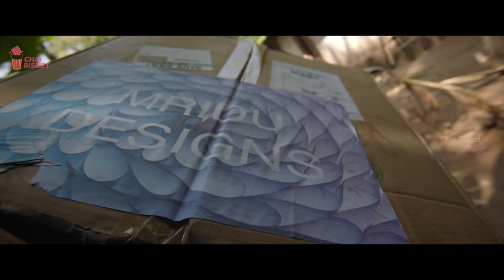The World of Kapata (Official Trailer) - TNR, Divija TNR, Sreya | Mallinath Harsha | 18th Aug 2022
Get ready to witness India’s Biggest Short Film & Dada Saheb Phalke Award Winner ‘THE WORLD OF KAPATA’ releasing on Aug 18th, 2022 in Chai Bisket YouTube channel.

Film Credits:
Cast: TNR, Sreya Nadimpalli, Divija TNR, Kshitij Mudgal.
Story-Screenplay-Direction: Mallinath Harsha
Producer: Siri Yenigalla
Co Producer: Spurthi Vavilala
Associate Producers: Dr. Divya Vavilala, Vijaya Lakshmi
Director of Photography: Abhiraj Nair
Music & Original Background Score: Abhinay TJ
Editor: Sasank Vupputuri
Direction Team: Kshitij Mudgal, Aravind Nayak, Ravi Kiran Batnapadu
Art Department: Prashanth Chinthakayala, Dindi Praveen Sagar
Trailer Cut: Praneeth Kumar
Executive Producers: Shiva Parvathaneni, Vishnu Viswanatha Nair
Production Design: Vihitha Srivastav
VFX Supervisor: Basha
Dialogues: Sameer SK
Audio Mix: Aashray Paramatmuni
Sound Design: Pradeep G
Sound Mix: Vasudevan
Colorist: Raghu Tammareddy
Production Controller: Jenson TX
Make Up: Ratheesh Kodugallur
Publicity Design: Anil & Bhanu
Visual Artist : Sasank Muppalla
Singers: Mayukh Velagapudi, Veda Vagdevi, Aditya Iyengar, Lokesh, Aashray Paramatmuni, Abhinay TJ
Lyrics: Abhinay TJ